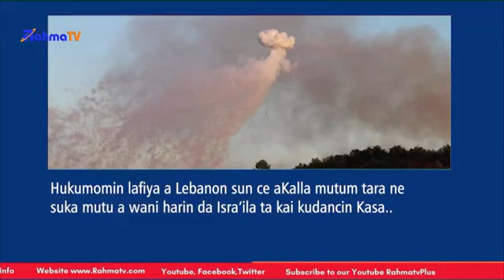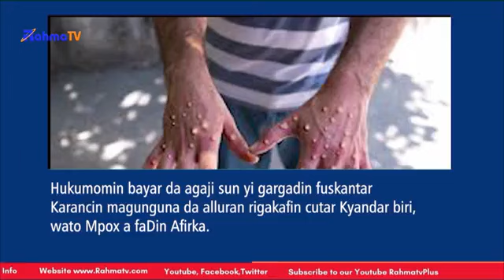Gwamnatin Najeriya ta yi barazanar ƙwace lasisin gidajen man da ke ɓoye mai da gangan